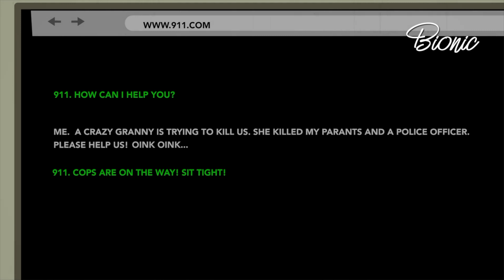A Peppa Pig Horror Story - Peppa Pig Vs Granny (Funny Horror Story) Part 6 | BIONIC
YOU WON'T BELIEVE WHAT HAPPENS NEXT. YOU WILL BE SHOCKED 😱  Granny vs Peppa Pig

🔥Animation Parody🔥
⚡This video is not for kids! 13+⚡

This video is a parody of Peppa Pig and Granny and is in no way connected to the real thing.
Everything except for the intro is hand-drawn and animated by me. All illustrations, animations and story created by Bionic Animations

⚠️Reuse of any animations or illustrations from the Bionic Animations channel for any purpose is FORBIDDEN by the authors and creators of this channel. In addition, our animations are not permitted for use in reactions or compilations.